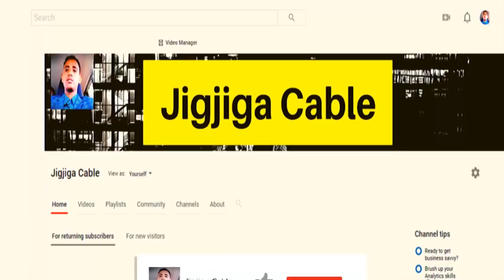Booqashada Abye Ahmed Ee Magaalada Godey Maxay Uga Dhigantahay Shacabka Somali State?Fallanqeyn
This video is about Booqashada Abye Ahmed Ee Magaalada Godey Maxay Uga Dhigantahay Shacabka Somali State?Fallanqeyn Xiiso Leh